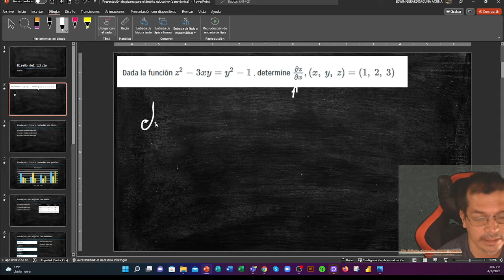DERIVADAS EN VARIAS VARIABLES CÁLCULO DIFERENCIAL